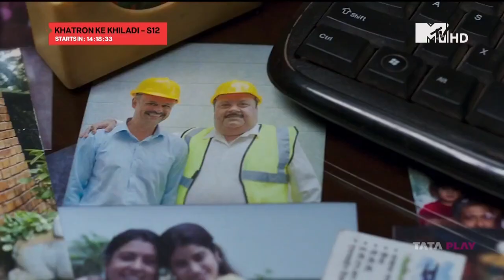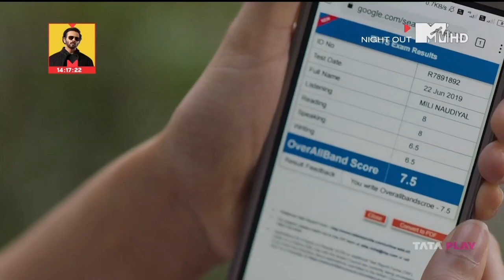Sun Aye Mili - Mili - Janhvi Kapoor and Manoj Pahwa - True HDTV Song 1080p -